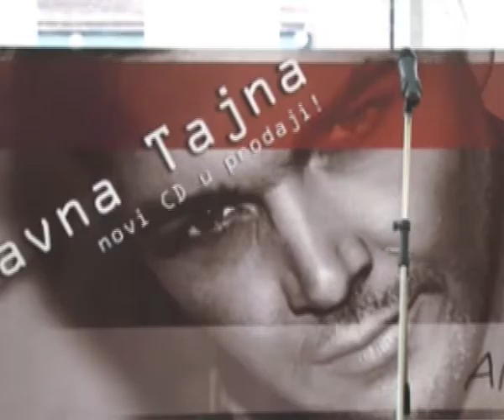Promocija CD-a Alekse Jelića "Javna Tajna" - Stefan Koković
Promocija CD-a Alekse Jelića "Javna Tajna".

RTS / Beograd